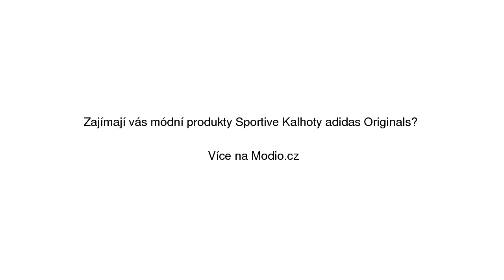Sportive Kalhoty adidas Originals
Sportive Kalhoty adidas Originals se slevou 30% na Modio.cz. Pánské sportovní kalhoty Adidas regular fit. Modio.cz - módní inspirace i možnost nákupu online.